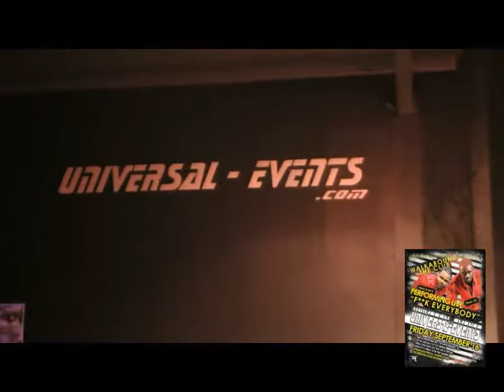TREAL LEE AND PRINCE RICK PERFORMING LIVE AT UNIVERSAL EVENTS 9-16-11 PART 1 OF 2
UNIVERSAL EVENTS
300 SOUTHPORT ROAD
SPARTANBURG, SC